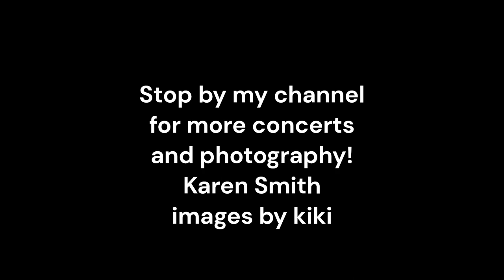Steven Page- (Barenaked Ladies) - Slideshow w Short Bonus Video - 10/9/19, Clearwater FL.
From the Capitol Theatre in Clearwater, Steven Page of Barenaked Ladies took the stage on 10/9/19.
Song featured - White Noise
Check my channel for more Steven Page videos!